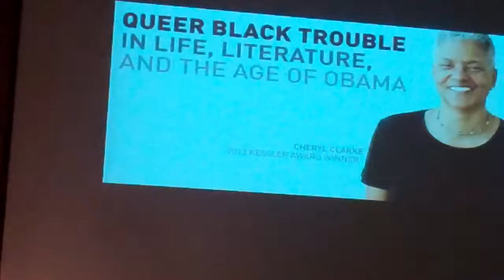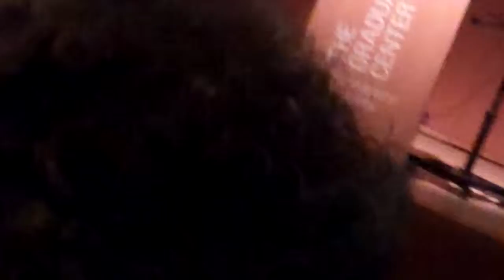CLAGS Cheryl Clarke 2013 Annual Kessler Lecture